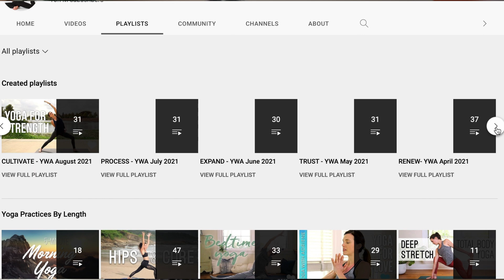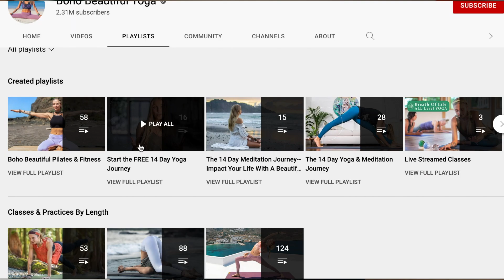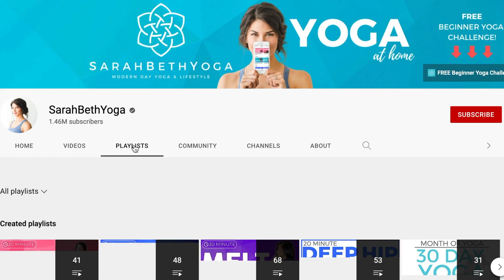Best Yoga channels on YouTube | Yoga with Adriene, Boho beautiful yoga + more